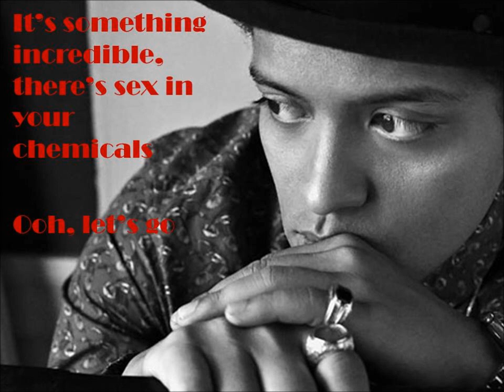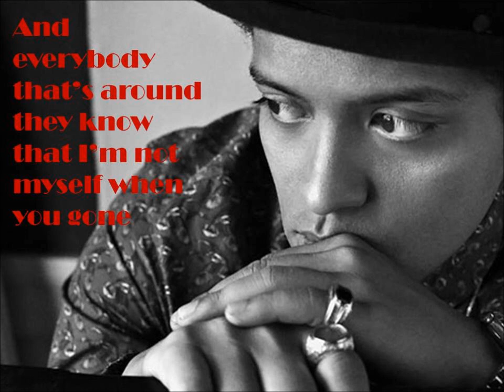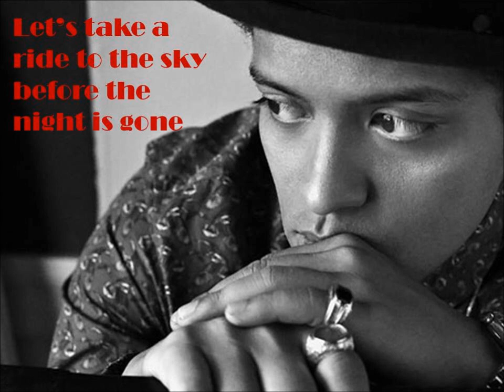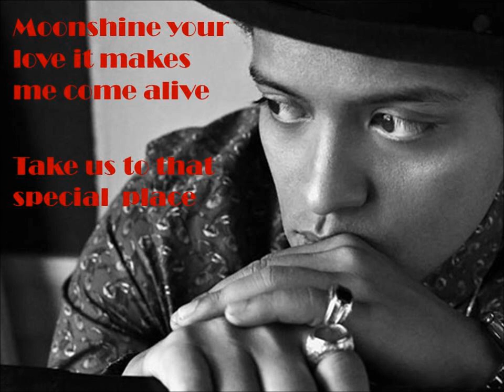Moonshine | Bruno Mars | Lyrics [HD]